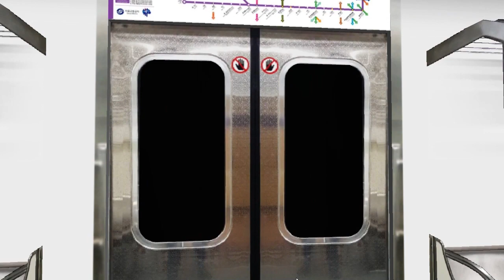OPENBVE 5호선 상일동행 방화~상일동(3) 3편.